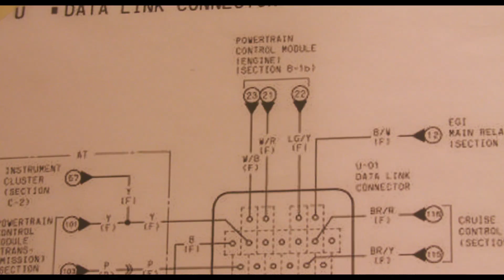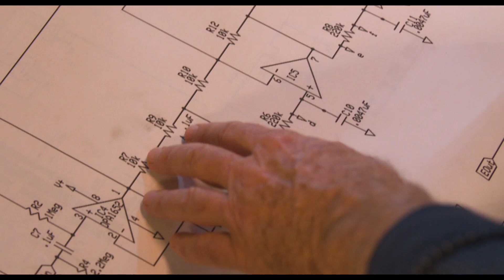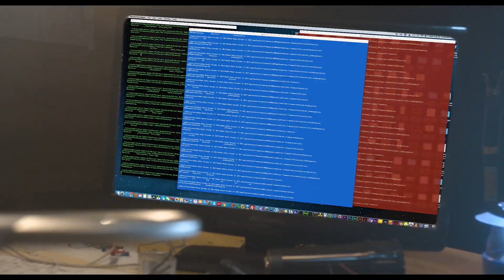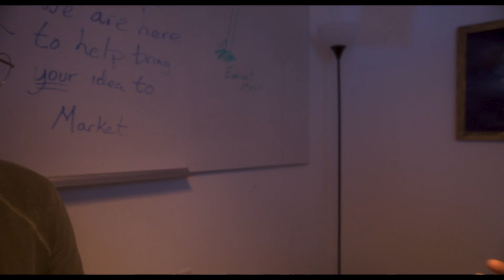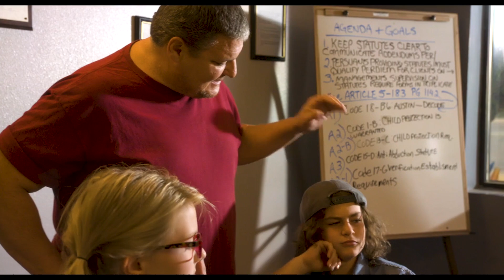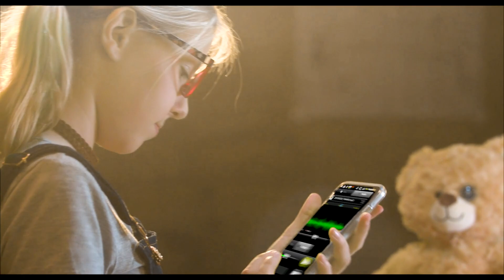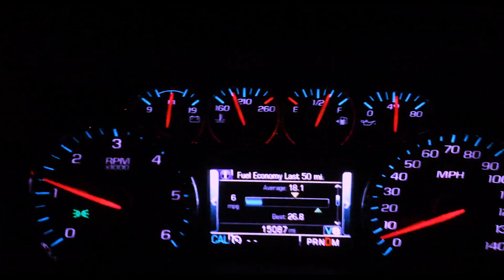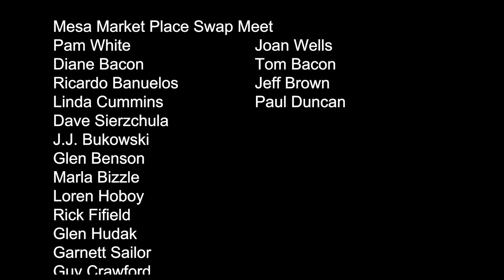Girl Wired (2019) | Family Tech Crime Thriller | Mob Versus Pre-teen Brainiac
🟢 Title: Girl Wired
🟢 Summary: Pre-teen computer prodigy Glory Vinci has invented an advanced medical ray-gun that can read peoples moods. A prestigious school wants her to join their elite graduate studies program. The world is her oyster! At least, it would be if her grandfather wasn't being targeted by the mob for unpaid gambling debts. The gangsters are using Glory's grandpa to pressure Glory into letting them use her gun to steal credit card numbers. What they fail to realize is: Glory is way to smart for them. She quickly turns the tables and hilarity ensues.

Directed by: Tony D'Alessio, Rusty Case
Writers: Tony D'Alessio
Starring: Serenity Starr Foreman, Tom Noga, Garnet Harding, Xander Simmons, Molly Lajoie, King James Chavez, Howie Johnson, Keith Downey, Melissa Masters-Foreman, Hayden Wasnesky, Byron Turner, Angelina, Sally Jo Bannow, Barbara Bisanz, Stephen Burgi, Emily Claude, JoAnne D'Alessio, Tony D'Alessio

🟢 Rating: TV-MA